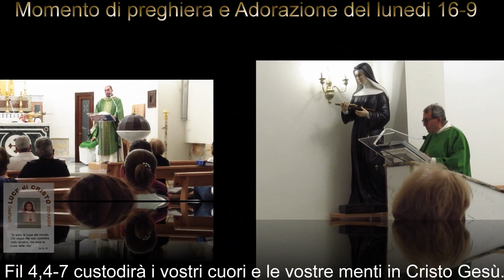Santa messa e Adorazione della comunità. Santamessa Adorazione ComunitàinFesta Filippesi 4,4-7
Santa messa e Adorazione della comunità.
Filippesi 4,4-7
Siate sempre lieti nel Signore, ve lo ripeto: siate lieti. La vostra amabilità sia nota a tutti. Il Signore è vicino! Non angustiatevi per nulla, ma in ogni circostanza fate presenti a Dio le vostre richieste con preghiere, suppliche e ringraziamenti. E la pace di Dio, che supera ogni intelligenza, custodirà i vostri cuori e le vostre menti in Cristo GESÚ